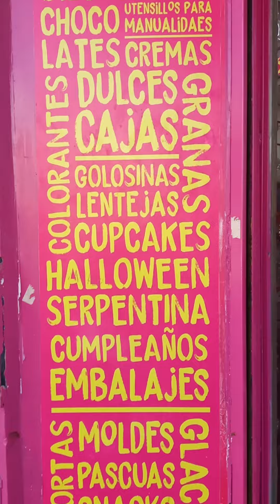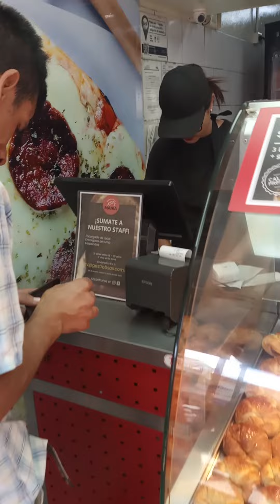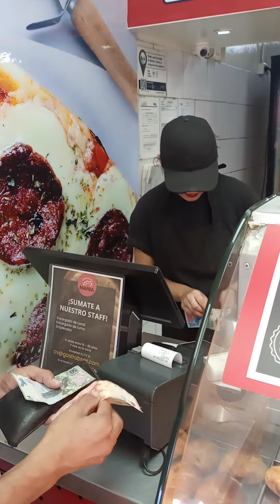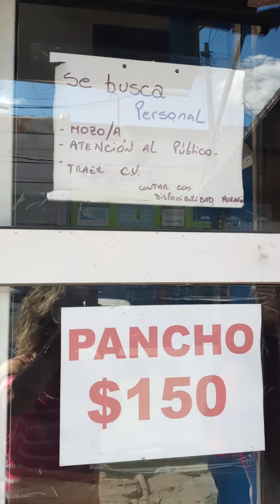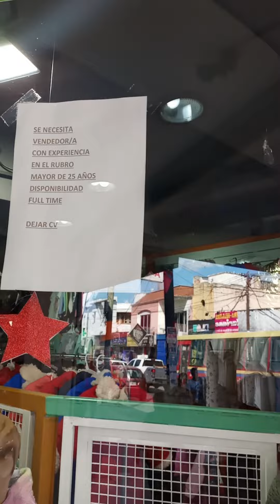CLASIFICADOS CONURBANOS / MORENO 😎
Ofertas de trabajo en Moreno centro 💪
Abril 2023